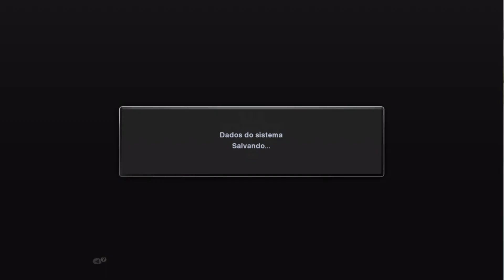PES 13- Rumo ao Estrelato #520 Meu Personagem com narração do Silvio Luiz no Profissional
Pessoal agora com parceria do Youtube eu criei 3 planos de assinaturas do meu clube! Se vocês gostam do meu trabalho e querem que eu continue vocês podem me ajudar assinando os planos ou assistindo meus vídeos e compartilhando. Além disso, tem também o valeu demais (vocês me ajudam doando dinheiro para o canal) em quase todos os meus vídeos e as visualizações dos shorts. Conto com a ajuda de vocês! Os planos de assinaturas são esses 3:

       Nível                                                Preço mensal

Você que manda!                                    R$ 4,99
Seja mais rápido Flash                           R$ 19,99
Você está pronto?                                   R$ 39,99